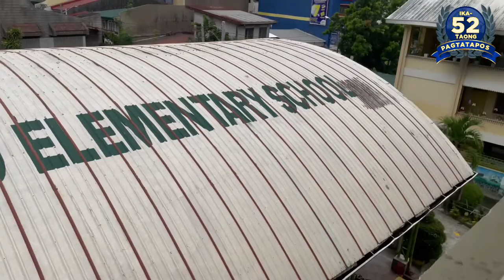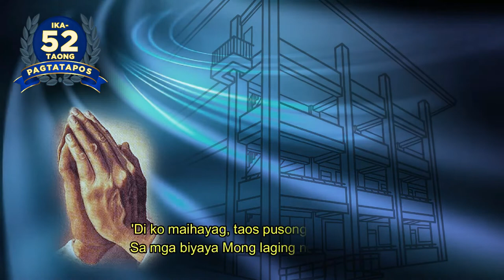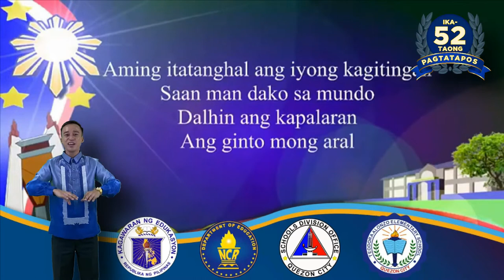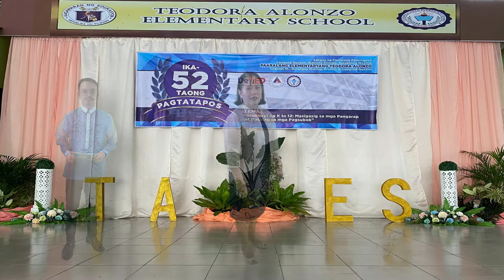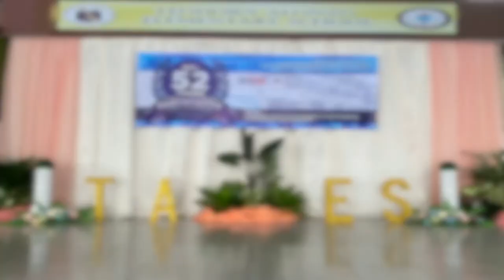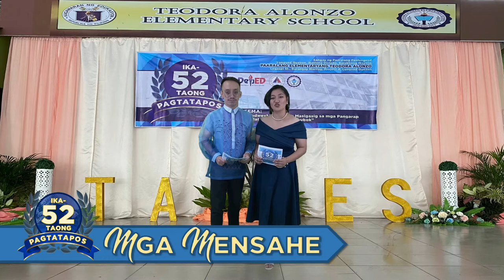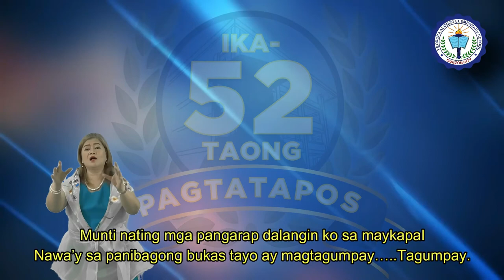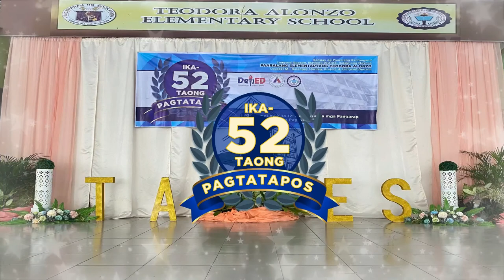Ika-52 Taong Pagtatapos sa Paaralang Elementaryang Teodora Alonzo